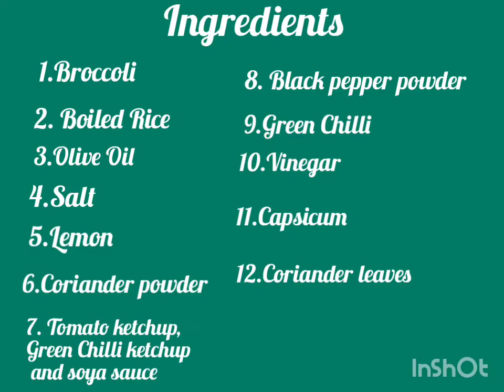Broccoli Rice 🥦 🍚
Brocolli Rice🥦🍚
Here we are to make greens more spicy and add savoury for our tastebuds.
Brocolli rice that is not only healthy but also delicious.
Brocolli Cannot be tastier than this🥦🍚